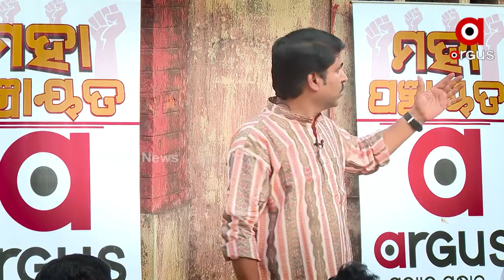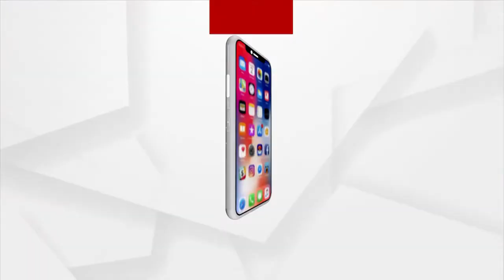ମହାପଞ୍ଚାୟତ : ଶ୍ରମିକ ହୀନସ୍ତା